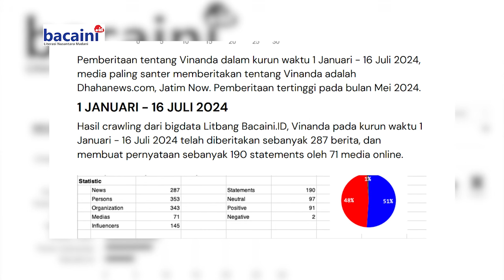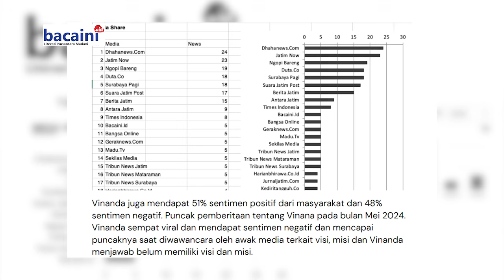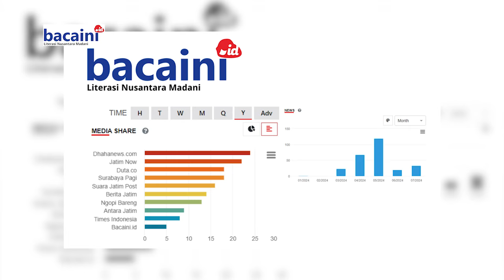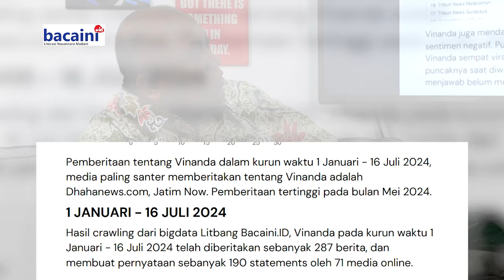Menakar Popularitas Calon Wali Kota Kediri